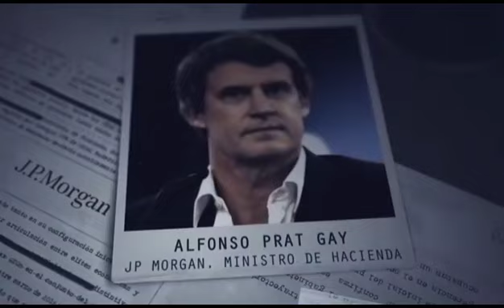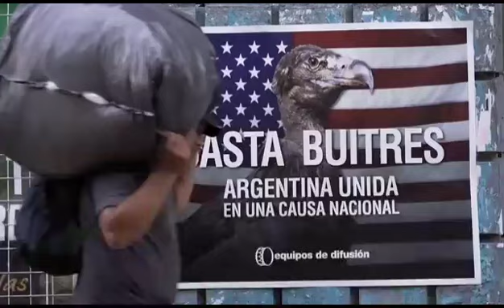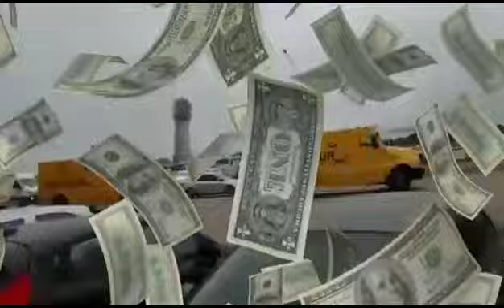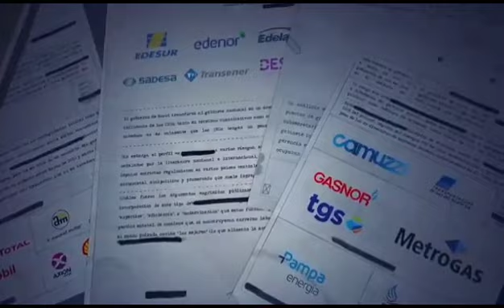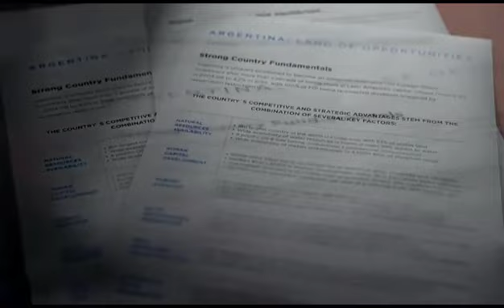No volver a equivocarse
vale la pena adquirir experiencia, para no seguir equivocándonos con lo mismo.
La Grieta es un mito que hay que romper. Ni los endeudadores, ni estafadores.